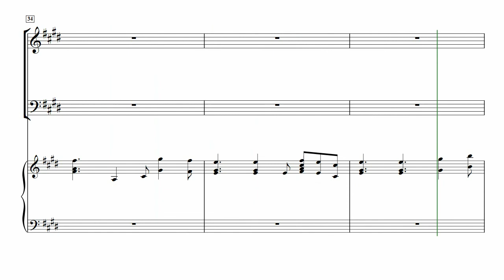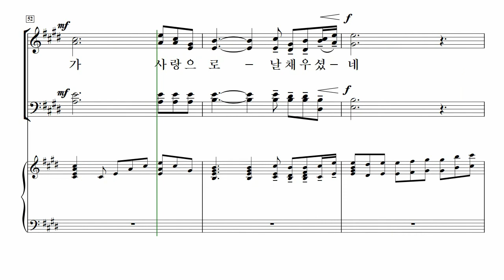[중앙아트] 주님의 마음 15. 주님 부르신 뜻대로 - 테너 MIDI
📚 주님의 마음 - 김진상

15. 주님 부르신 뜻대로

✔ 『주님의 마음』은 내가 아파하는 것보다, 내가 기뻐하는 것 보다, 내가 사랑하는 것보다 더 많이 날 향하신 마음입니다.
백석예술대 교수, 성악가, 국민일보 칼럼니스트 등 다양한 활동을 통해 음악과 신앙, 삶 가운데 영감을 받아 작곡한 김진상 교수의 찬양 레퍼토리 『주님의 마음』은 전통적이고 고전적인 스타일의 찬양집입니다.